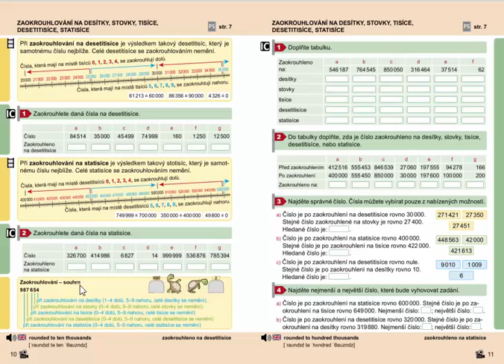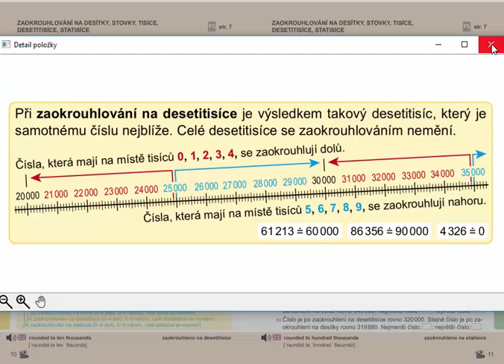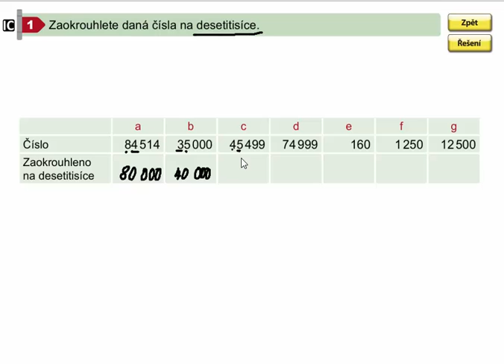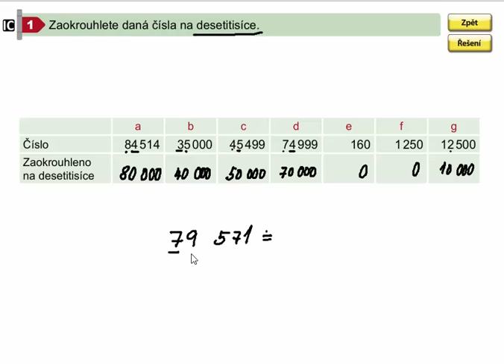Zaokrouhlování na desetitisíce, Matýskova matematika pro 4.roč., 2. díl, str. 10, cv. 1